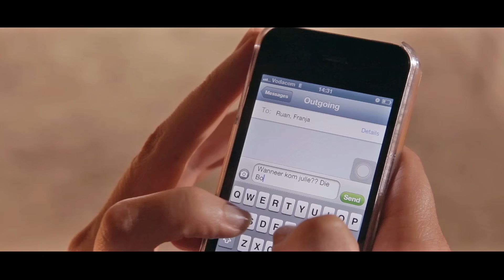Juanita du Plessis - Kaalvoetkind (OFFICIAL MUSIC VIDEO)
Another single from her latest album "Jy voltooi my" (Best pop album in 2013). This song and music video has been recorded as a trio, with her 2 kids, Ruan and Franja. A nice, feel good, country song!

Video was filmed by Andre Calitz, Blixem Production